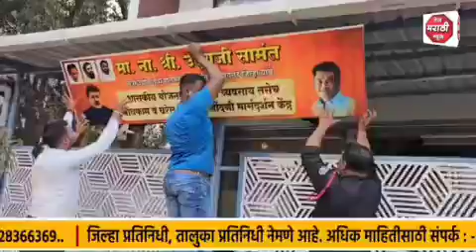माझा भाऊ नाराज नाही, आम्ही दोघेही भाऊ एकनाथ शिंदे यांच्या नेतृत्वाखाली काम करतो - उदय सामंत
KOLHAPUR | माझा भाऊ नाराज नाही,  आम्ही दोघेही भाऊ एकनाथ शिंदे यांच्या नेतृत्वाखाली काम करतो - उदय सामंत